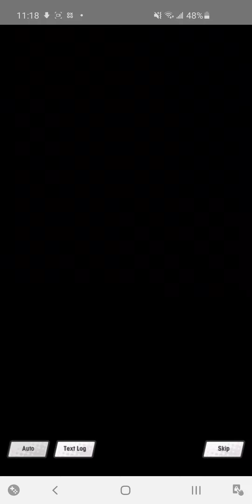Dragalia Lost - Luca Story Episode 1: How to Enjoy Life